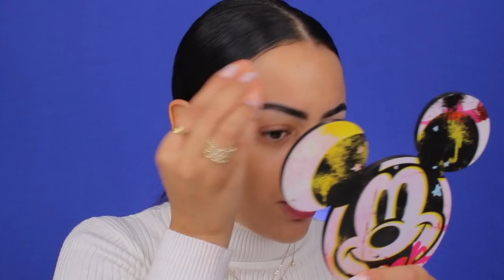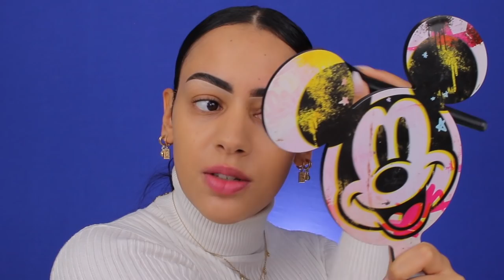NIVEA MAKEUP TESTEN !!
Vandaag review ik een foundation & concealer van Nivea! Enjoy :)

Makeup producten die ik heb gebruikt:
Nivea HYALURON CELLULAR FILLER 3 IN 1 CARE CUSHION - 02 Medium
Nivea CELLULAR 3IN1 EYE CARE CONCEALER - Light

MIJN KORTINGSCODES:

SARAHMARIKH10